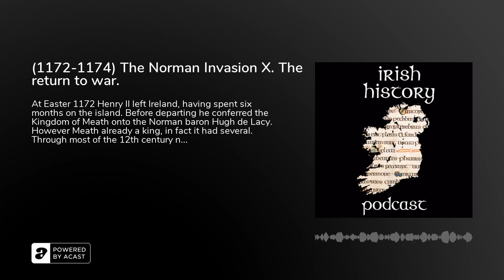(1172-1174) The Norman Invasion X. The return to war.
At Easter 1172 Henry II left Ireland, having spent six months on the island. Before departing he conferred the Kingdom of Meath onto the Norman baron Hugh de Lacy. However Meath already a king, in fact it had several. Through most of the 12th century numerous Irish kings had been laying claim to what was one of the oldest territories in Ireland. Naturally when de Lacy tried to claim what Henry II had no right to give him he faced opposition. However nothing is simple and his attempted invasion of Meath took a most unusual direction.This show also sees Henry II return home to face rebellion not only from his sons but also his wife Eleanor of Aquitaine. This revolt has massive consequences for Strongbow, Hugh de Lacy and the Normans in Ireland who are soon embroiled in one of the bitterest family disputes in history.You can contact me or email at